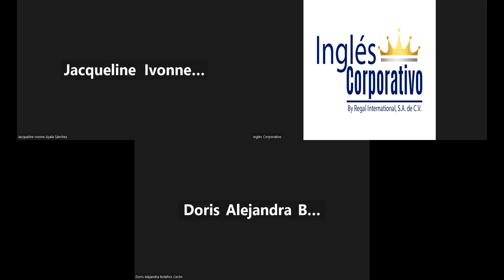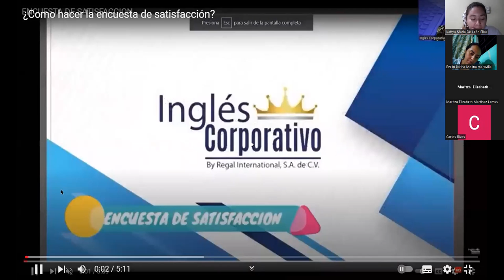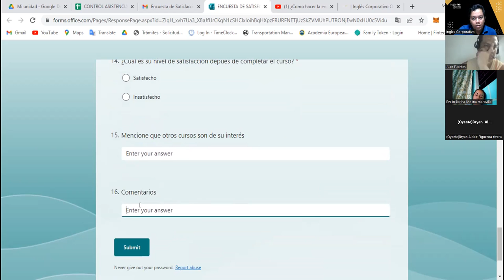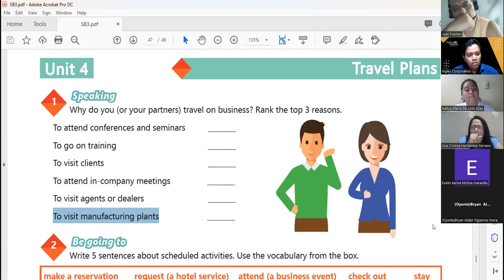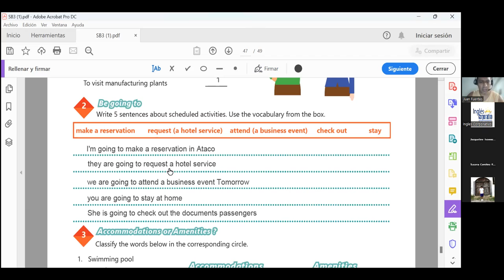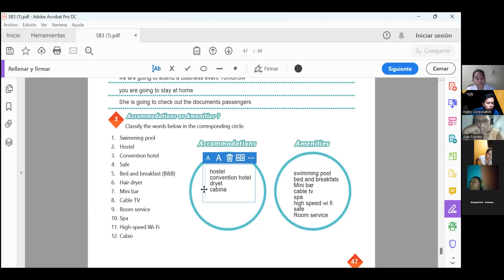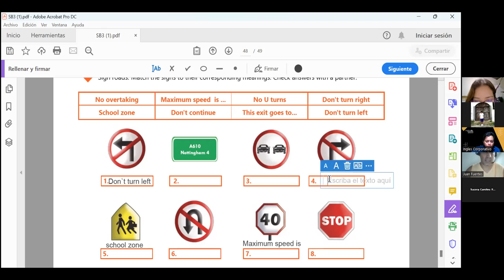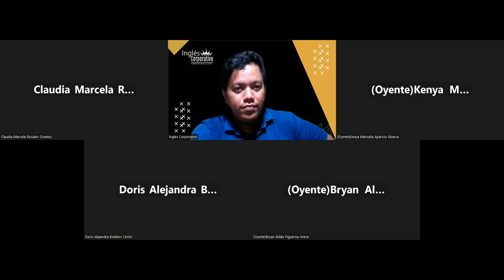Sesión 20 -01-06-2023 -29750-8048-0070/2023 -Hernandez -Speaking practice - Business travel